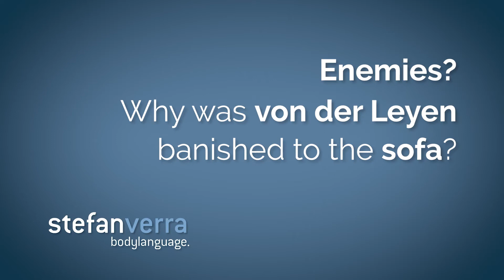How to recognize enemies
Enmity between Erdogan and the EU and all women ?
The President of the European Commission, Ursula von der Leyen, has to sit on the edge of the sofa during her visit to Ankara because no chair was prepared for her. Intention and power play from the Turkish President Recep Tayyip Erdoğan? At best a strong body language signal, as it also occurs in everyday life.
In this video you will learn what von der Leyen could have done and how you too can deal with such situations.

Video footage: Welt.de